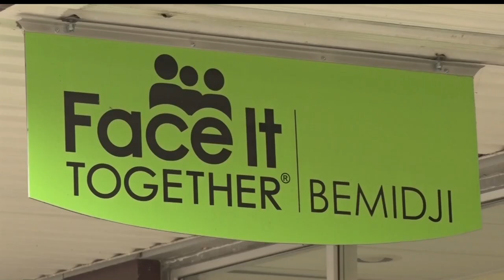Face It Together Bemidji Celebrates Its First Year